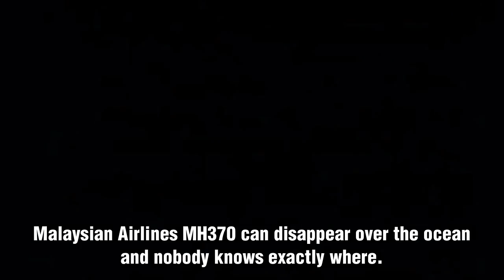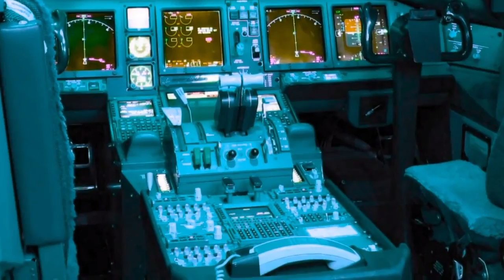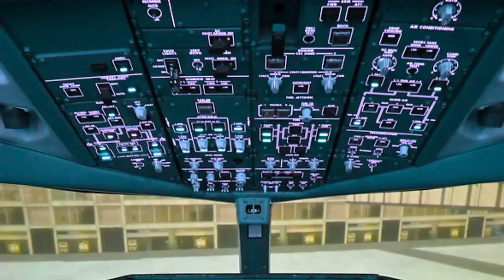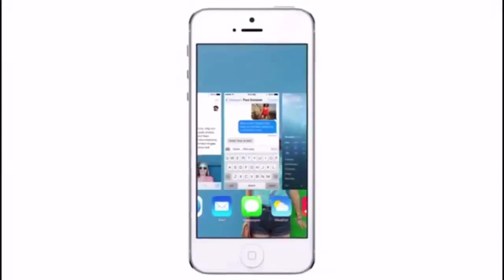The Mystery of Malaysia Airlines MH370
The Mystery of Malaysia Airlines MH370 shouldn't be a mystery on this era of technology. How on earth, with all our technology, do we lose a giant plane? For me, it's mind blowing that all we have to go on is the plane's radar signature — and even then, that last radar reading was so poor that the search area is thousands of square miles of open water. Surely, given the fact that we can track a bloody Smartphone anywhere on Earth down to a few meters, there's a better way of keeping track of missing aircraft?

Very little new information has come to light since the story of the tragedy was first published. Malaysia Airlines flight MH370 vanished from radar off the south coast of Vietnam in the South China Sea. 239 people were on board — and at this point, it is presumed that they have all perished in some kind of disaster. A massive search and rescue effort involving 40 ships and 34 aircraft from nine different nations has yet to discover any sign of the missing aircraft.

This will be hard for you to believe, but even when you have WiFi on the plane, commercial pilots in most cases do not have Internet in their cockpit, nor do they have satellite phones, nor GPS trackers. All they have to connect with ground is old style radios. And radios that sound awful. Radios are not safe, anyone for any reason can interfere with them. Indeed any person can buy an aviation radio without any kind of permit and start pretending he or she is a controller and aircraft have no way of verifying that they are indeed speaking to a real controller. Plus there is the confusion factor.  When you train as a pilot, a lot of what you have to learn is how to understand controllers over a radio, a radio which has poor sound quality and leads to frequent mix ups because of the different accents and languages that are spoken around the world by controllers and pilots. While in theory all controllers should speak English, Spanish traffic controllers for example speak in Spanish to aircraft that have Spanish identifiers, or address them in Spanish, sometimes depriving other aircraft flown by non Spanish speaking pilots of information that could be useful to them. Moreover, radio frequencies forces pilots to listen to everything that is said to other aircraft until you are called, something that I find extremely distracting when piloting.   Imagine if you had a telephone system in which you had to listen to everyone else's conversations until somebody finally spoke to you. Well that is what is happening in the air right now all over the world.